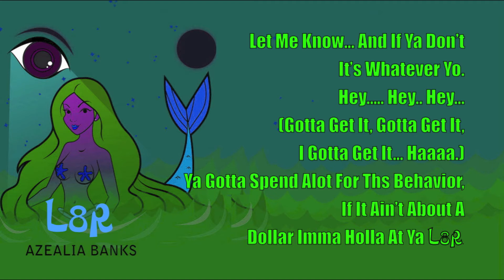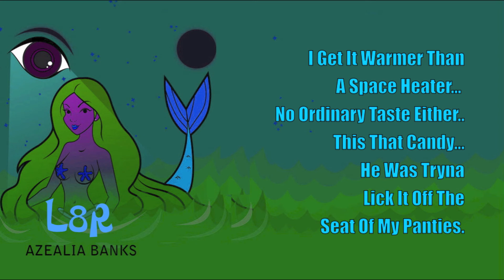Azealia Banks - L8R Lyrics